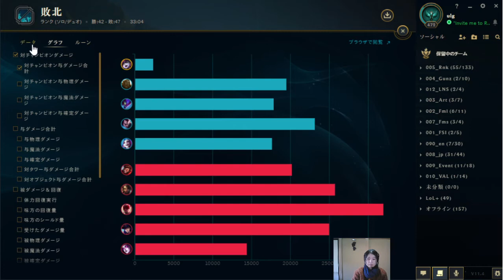ulg G4 Support JP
VALORANT ulg#ulg

Artists: League of Legends, Jasmine Clarke